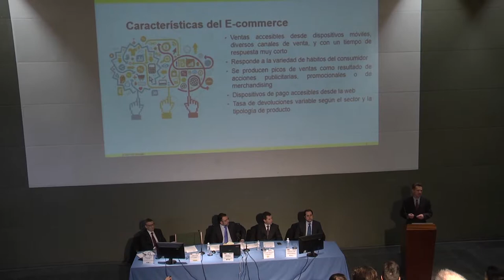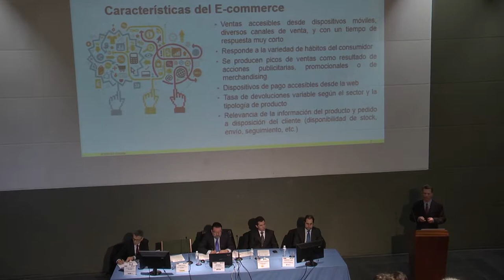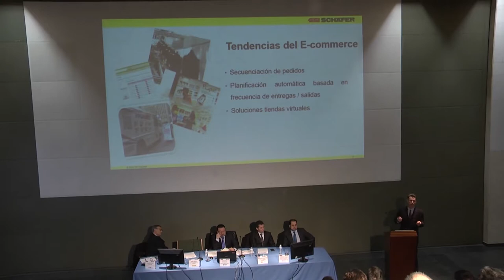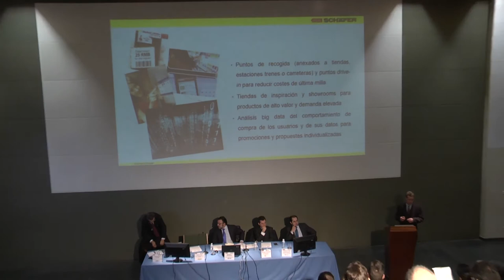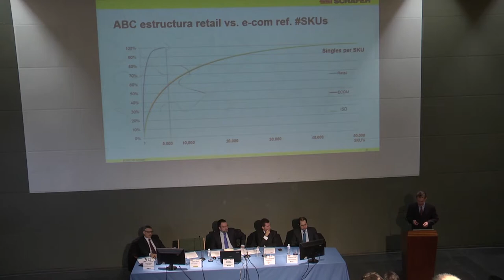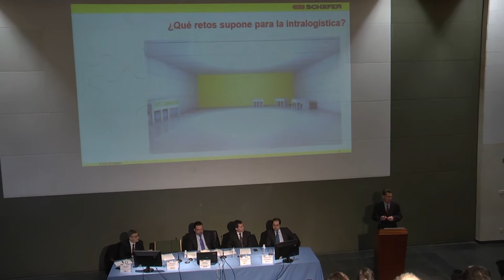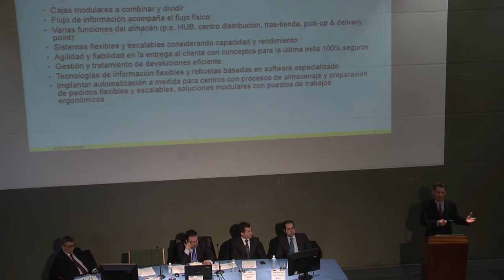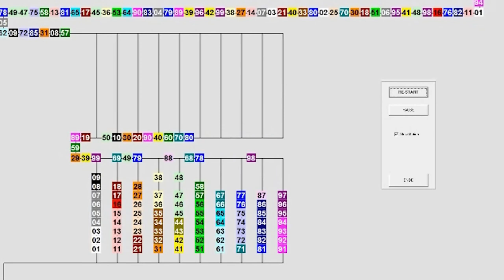Julius Pomp, SSI SCHAEFER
V Jornada Automatización del Almacén. Celebrada en el Instituto Logístico Tajamar el 21 de Enero en colaboración con Cuadernos de Logística. Julius Pomp, ingeniero de sistemas SSI SCHAEFER